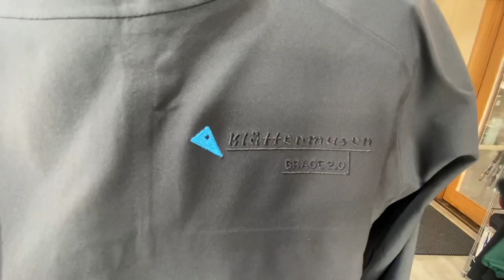【KLATTERMUSEN】BRAGE JACKET /BRAGE PANT 機能的で個性的なデザイン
スェーデンのアウトドアブランド、KLATTERMUSENのBRAGE JACKETとBRAGE PANT。動画の内容は、私が使用しているBRAGE JACKETとBRAGE PANTを着用しながら、各部の説明と、今シーズンモデルのアップデート、フィッティングをご紹介します。
実際に使用しているシーンは、【SNOW CAMP】VOL 1からVOL 4の動画で確認できます。